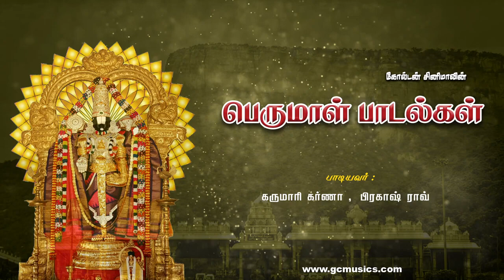செல்வம் வந்துசேரும் சக்திவாய்ந்த பெருமாள் பக்தி பாடல்கள் | Devotional Songs | Perumal Songs.